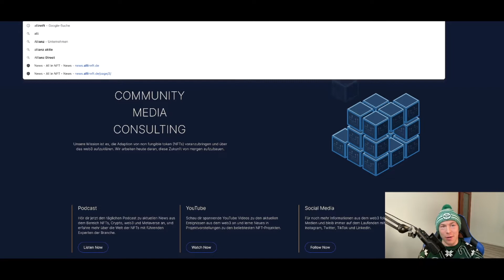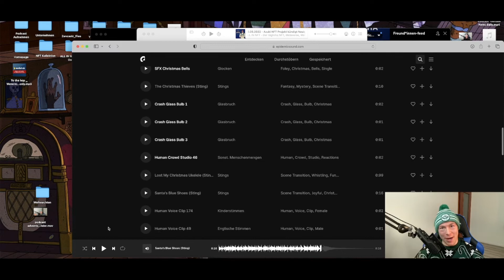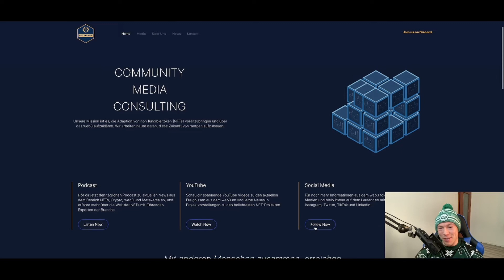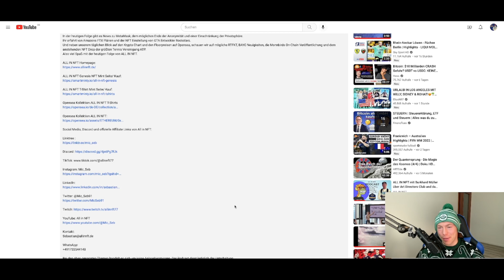Special! Verpasse hier keinen Tag! Der ALL IN NFT Weihnachtskalender mit 24 Tagen und 24 Chancen.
Der ALL IN NFT Adventskalender mit 24 Adventstürchen die auf dich warten.
Verpasse keinen Tag und erfahre was es damit auf sich hat.

Bei den oben genannten Themen handelt es sich um keine Anlageberatungen. Der Podcast dient lediglich der Unterhaltung.